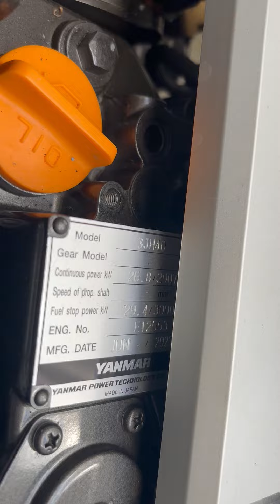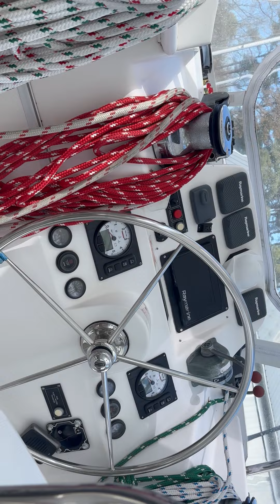2015 Leopard 44 For Sale By Owner "S/V Nomad"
Leopard 44 Catamaran For Sale By Owner
Location: Cardinal, VA
Asking: $410,000 (USD)

S/V Nomad is a 2015 Leopard 44 catamaran, for sale by owner. She is a 4-Cabin with the light interior. This was a Belize charter, so this is not a hurricane damaged boat. She is on the hard at Zimmerman Marine in Matthew, VA. She has brand new Yanmar 39 HP engines with zero hours.

Nomad features upgraded electronics, as well as an upgraded dinghy winch and Mantus anchor. In 2023, she also got new Insinglass in the cockpit, as well new running rigging.

The Leopard 44 features two cockpits, one fore and one aft with outside dining area protected by a functional hard-top bimini. Sailing the Leopard 44 is easy: both main and jib sheets lead to stoppers and self-tailing (electric) winches directly adjacent to the helm. The galley-up has ample storage and a huge drawer type fridge and freezer. No steps up or down anywhere on the salon level.